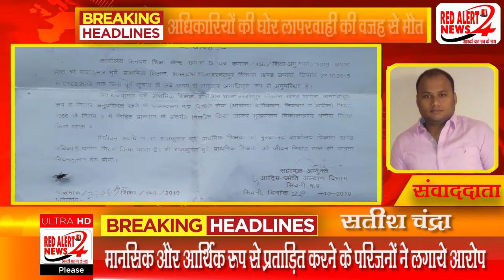SEONI : अधिकारियों की घोर लापरवाही की वजह से मौत : RED ALERT NEWS